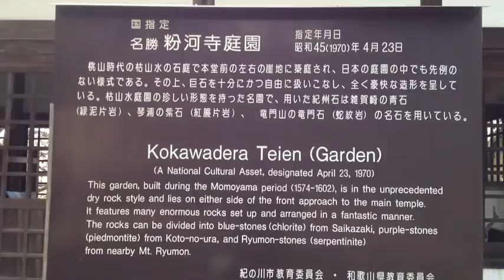粉河寺と桜 2012.4.9